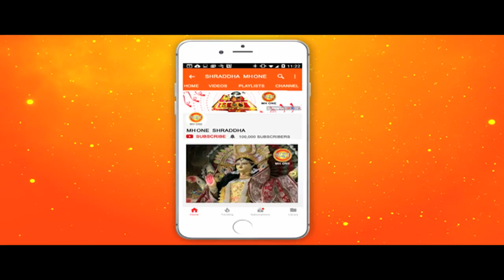षष्ठी नवरात्रि- माँ कात्यायनी || Maa Katyayani || Navratri || चैत्र नवरात्रि || नवसंवत्सर-2076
माँ कात्यायनी
माँ दुर्गा का छठा स्वरूप माँ कात्यायनी को समर्पित हैं.. महर्षि कात्यायन की तपस्या से प्रसन्न होकर आदिशक्ति ने उनके यहां पुत्री के रूप में जन्म लिया था.. जिस कारण माँ का नाम कात्यायनी रखा गया.. इनका स्वरूप अत्यंत भव्य और दिव्य है.. इनका वाहन भी सिंह है..